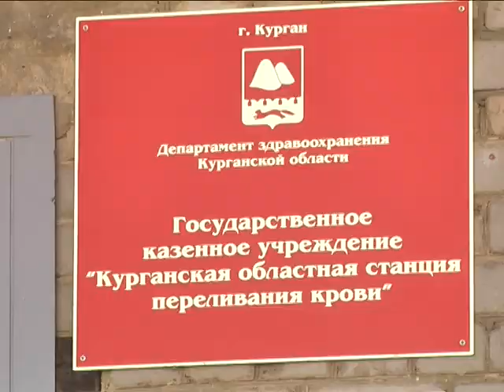Курганские автомобилисты торопятся сдать кровь